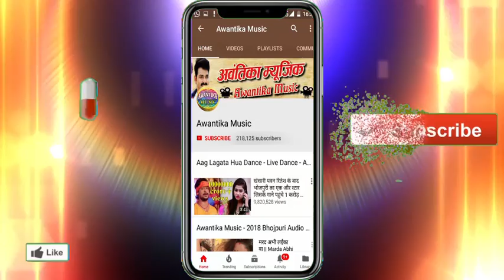2018 Devi Geet -Aarju Chanchal - ममता के प्यार ये मईया - Mamta Ke Pyar Ye Maiya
Album  :-  Mamta Ke Pyar Ye Maiya
Singer :- Aarju Chanchal
Writer  :- Kamlesh Sanwariya